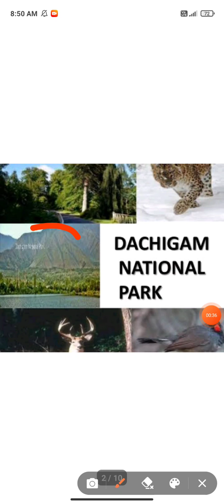National parks( DACHIGAM national park) class 11th,, lecture 30